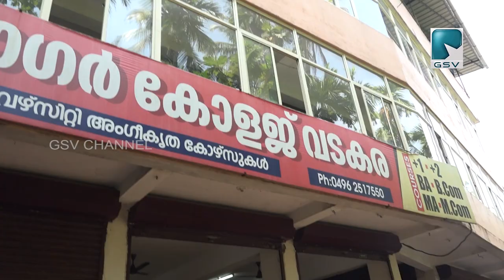ശ്രീസാഗർ കോളേജ് ഉന്നത വിജയികളെ അനുമോദിച്ചു.